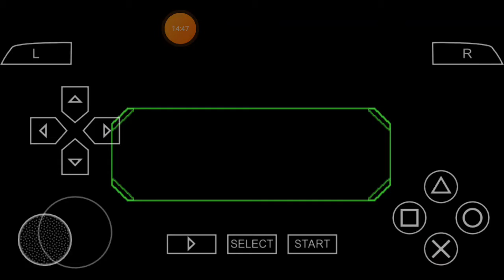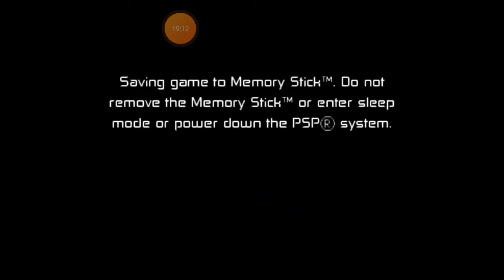ben 10 earth protector gameplay part 16 (new orleans)